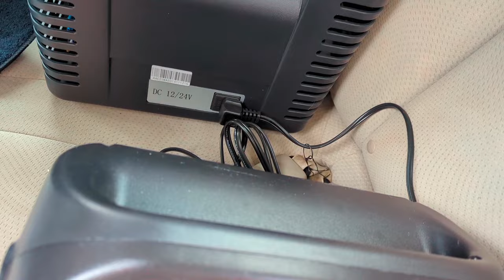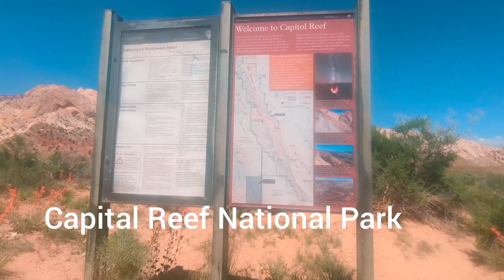Utah road trip! Capital Reef, Grand Staircase Escalante, Broken Spur Inn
You're invited to come unplug with me as Jason and I head to the beautiful state of Utah for our long awaited road trip! we're stopping in Torrey, UT, at fun family friendly Broken Spur Inn before heading to Capital Reef National Park for Memorial Day weekend getaway. come along and enjoy the amazing sites of Southern Utah!

Want to learn about peace through Jesus Christ, or just have questions about Jesus?

Video and Description content is for informational and entertainment purposes only. It is not intended as a substitute for your own personal and/or professional research, counsel, or advice in any matters, including but not limited to business, financial, legal, medical, or technical matters. As always, be sure to do your research to find the products and processes you feel are best for you.